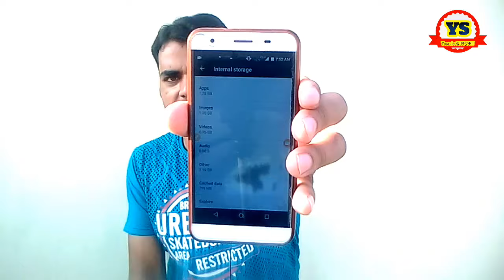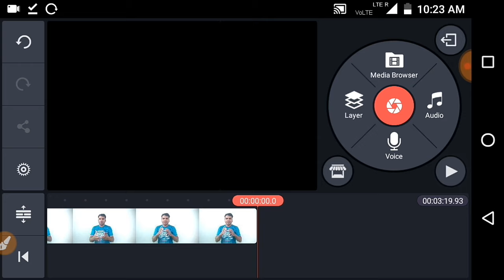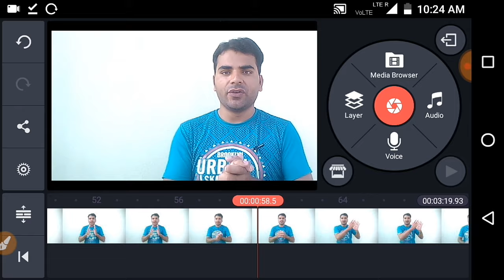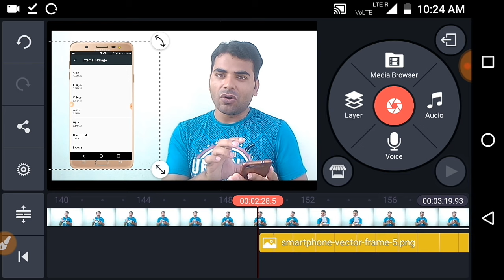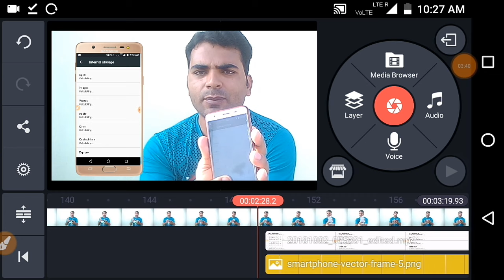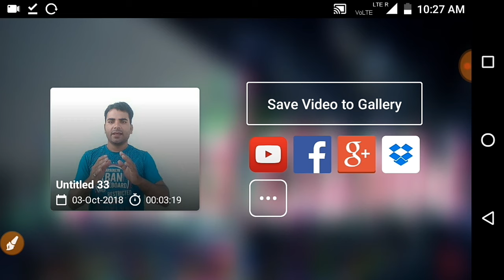Facecam और Screen Record विडियो को एक साथ कैसे चलायें अपनी विडियो Screen में !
Facecam और Screen Record विडियो को एक साथ कैसे चलायें मोबाइल screen पर

Hello friends Welcome to TecHelper Riyad channel Friends aaj ki is video me humne Bataya hai ke aap apni Facecam Video me Screen record video ko ak sath Kaese chalayen

My mic
My tripod
My Mobile;
My selfie sticks
My second Mobile

Kinemaster tutorial

Please Dont Forget to Like, Share & Subcribe Note- NOTE : ALL THE IMAGES/PICTURES SHOWN IN THE VIDEO BELONGS TO THE RESPECTED OWNERS AND NOT ME.. I AM NOT THE OWNER OF ANY PICTURES SHOWED IN THE VIDEO